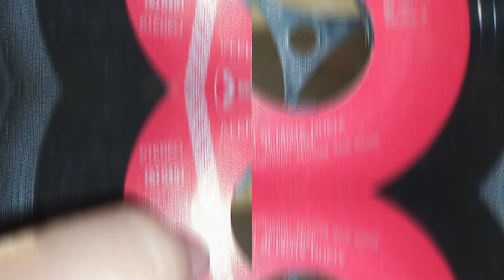Afera – Ti Si Moja Dijeta *1981* /// *vinyl rip* *reupload*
Lyrics By: Stevan Milutinović
Arranged By:  Afera

Preamp: NAD 1240
Turntable: Technics Direct Drive Automatic SL-1710 mk2
Cartridge: AT VM95ML
Solid-state Recorder: Denon DN-300R mk2

PROMOTION ONLY!

Nonprofit organization.